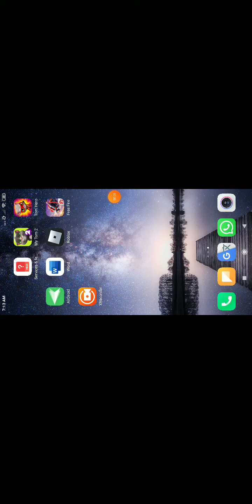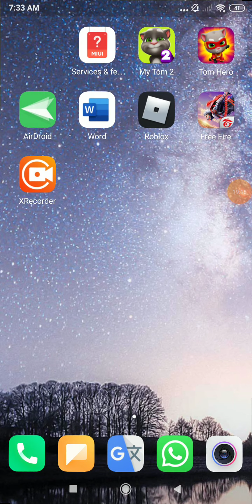Main free fire